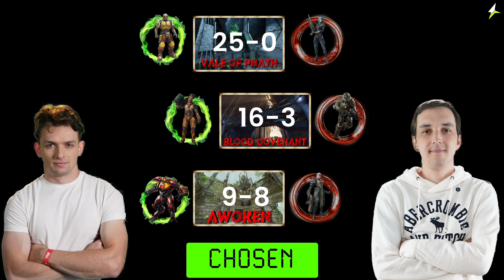QPL Season 4 WEEK 16 cha1n VS Xron STATS